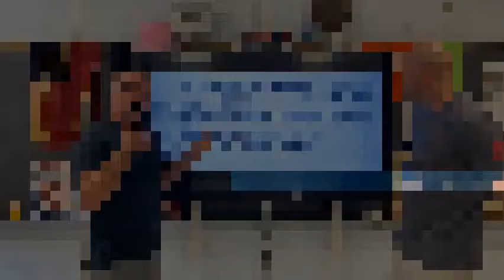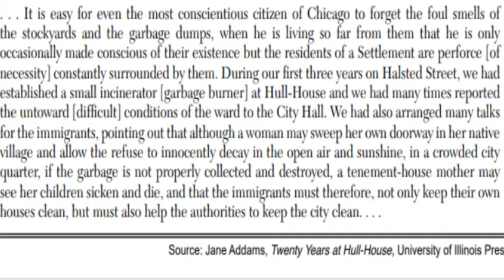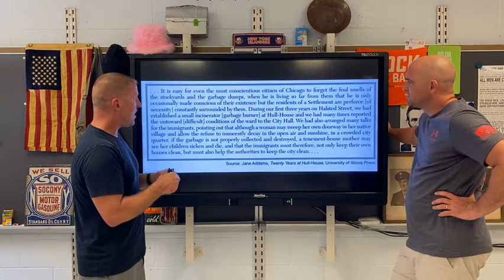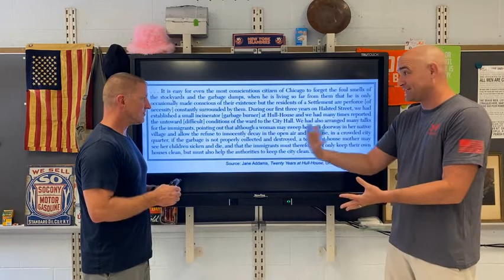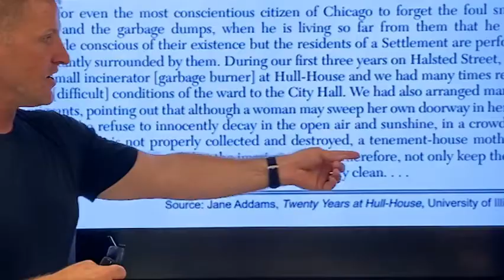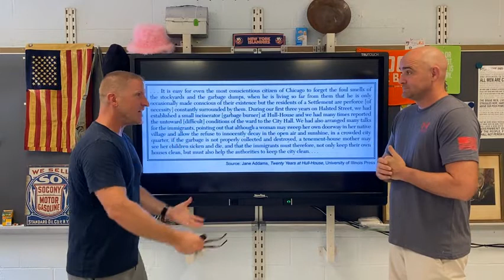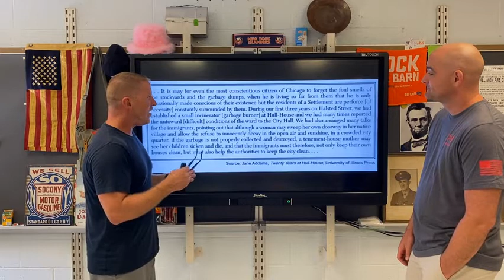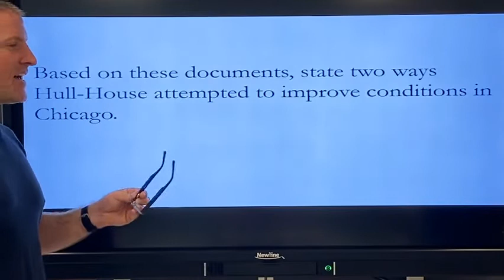Progressive Reform Era: Jane Adams Document-U.S. History Regents